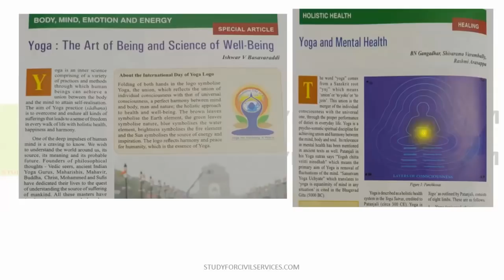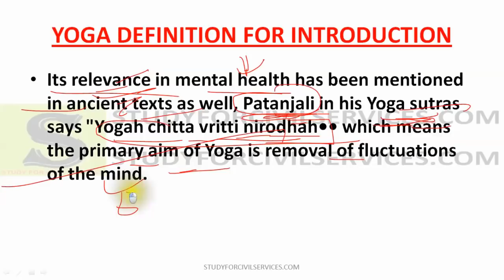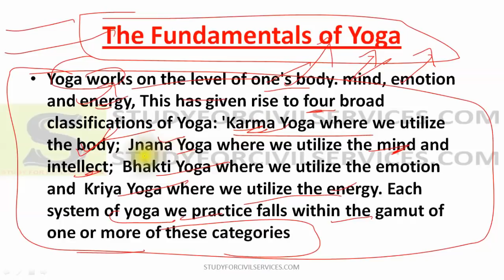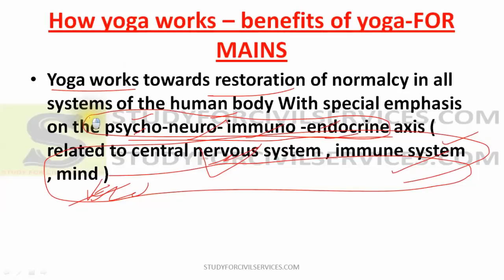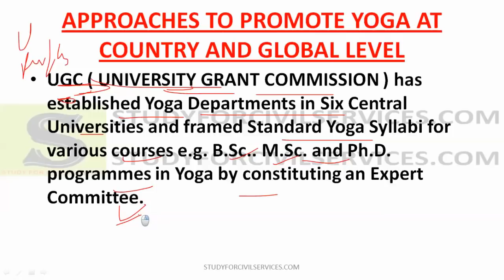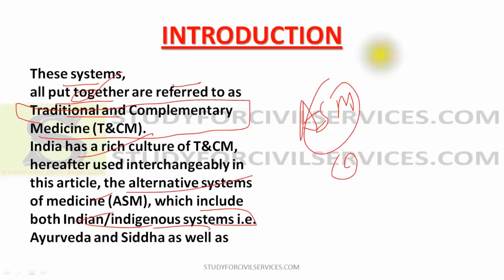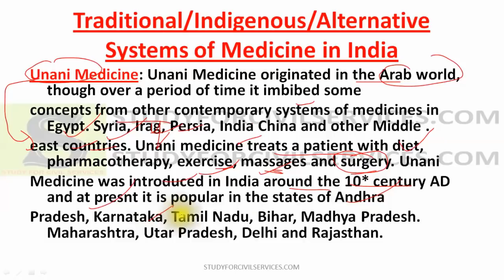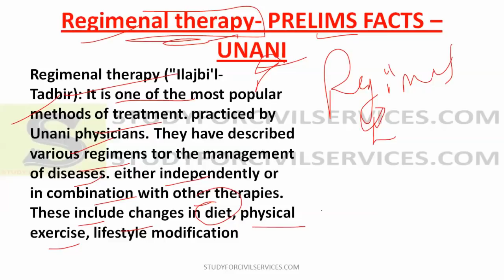yojana योजना magazine JUNE 2019 full best summary analysis | upsc ias pcs ssc preparation uppsc cse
1. international yoga day
2. yoga the art of being and science of well being
3. yoga and mental health
4 . siddha
5. alternate system of medicine
6. siddha
7. unani
8. naturopathy
9. ayurvedic
10. benefits of yoga
11. approaches of goi to promote yoga

yojana kurukshetra magazine summary analysis gist in hindi for upsc ias pcs state pcs like uppcs uppsc bpsc opsc hpsc gpsc kpsc kas wbpsc appsc tspsc ppsc tnpsc mpsc mppsc cgpsc ukpsc tnpsc